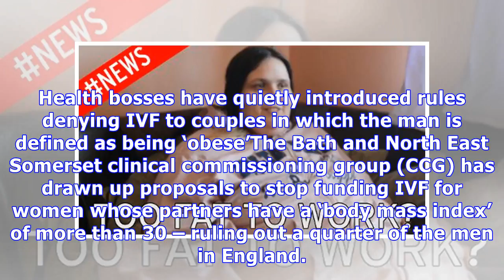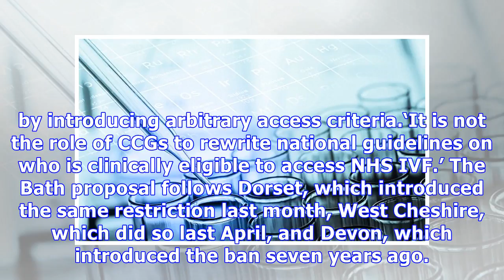NHS is refusing IVF to women if their husbands are too fat